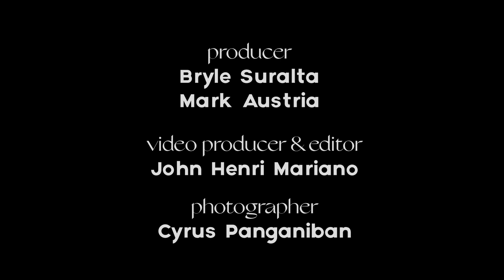Dolly De Leon Career Retrospect | Esquire Philippines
With the announcement of Oscar noms just around the corner, Dolly de Leon isn’t fretting about any of that. She’s winning in life right now, and she’s off to do bigger, more glorious Dolly de Leon things. If there’s anything she’s learned from her career so far, it’s that it’s just best to live from one moment to another.